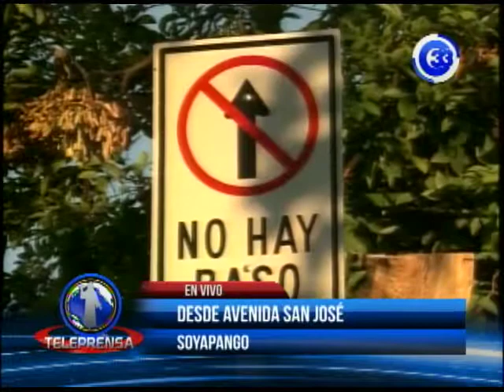Habitantes de la colonia Guadalupe protestan por cambios de rutas en Soyapango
Residentes de la colonia Guadalupe, de Soyapango, cerraron por varias horas la avenida Pablo Tesak, en las cercanías del ex punto de buses de la ruta 7, como medida de protesta contra los cambios en el recorrido de los buses.
Aseguran que se han desviado el trafico pesados hacia una zona residencial, ya que incluso la vía no fue hecha para esta cantidad de vehículos, lo que también pone en riesgo a los peatones.